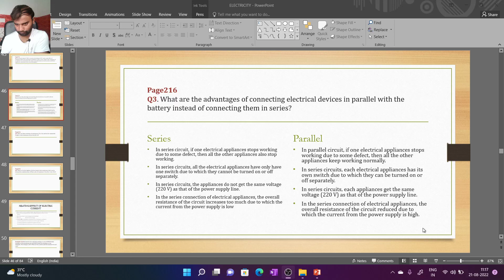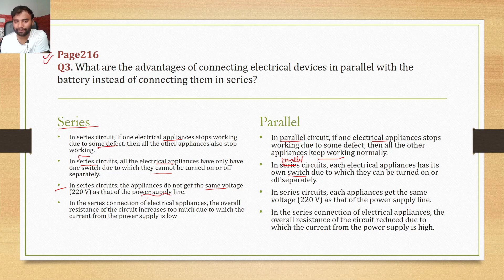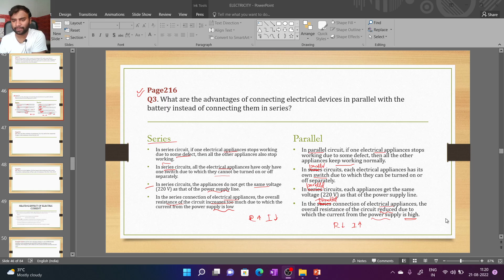#12|page 216 Q3, Class 10, physics, chapter 12, electricity, science, CBSE, NCERT, AMU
Q3. What are the advantages of connecting electrical devices in parallel with the battery instead of connecting them in series?

ALL_TERMS_DEFINITION AND
THEIR